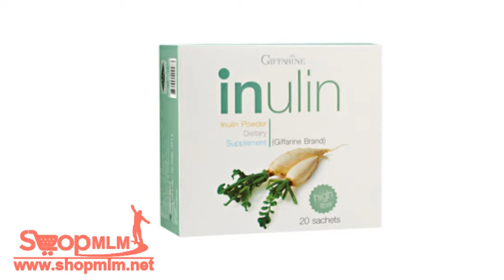อินนูลิน214